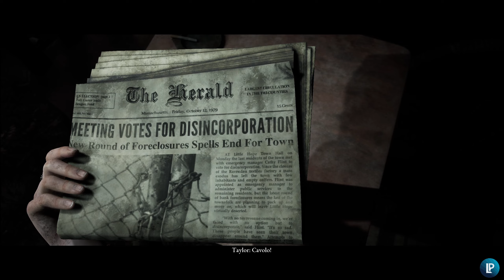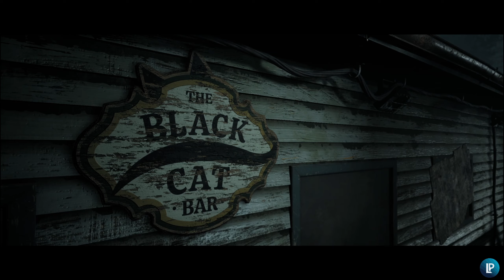Mary➤02. LITTLE HOPE 👻Co-op @LenIrusu | Let's Play ❰PC ITA❱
Little Hope è il secondo gioco della Dark Pictures Anthology. Bloccati e isolati nell'abbandonata città di Little Hope, 4 studenti e un loro professore devono sfuggire dalle apparizioni da incubo che li perseguitano senza tregua in una nebbia impenetrabile.

🔥Len Channel➤ @LenIrusu

🖥️Il Mio Setup:
✔️Mouse Logitech Gaming G203 LIGHTSYNC RGB➤
✔️Tastiera da Gaming MSI Vigor GK20 RGB➤